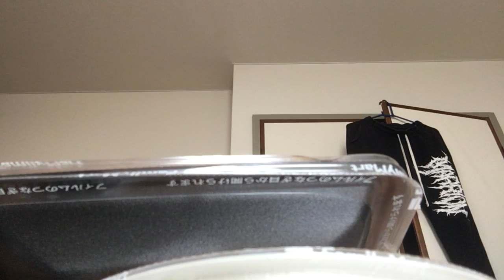ショート 2020年12月13日日曜日 カフェイン断ちしたい1日目❣️❓shorts 飯テロ ASMR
麺屋玄武 福島区のラーメン屋さん 玄武 大阪本店 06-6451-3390 大阪府大阪市福島区鷺洲3-7-28 テイクアウトOK Amazing engine株式会社 持ち込み企画マネージャー超大募集中 株式会社クラウンクリエイトアソシエイツ 宮家和也 氏と申す 写真家 フォトグラファー ウエディング wedding 事業参入